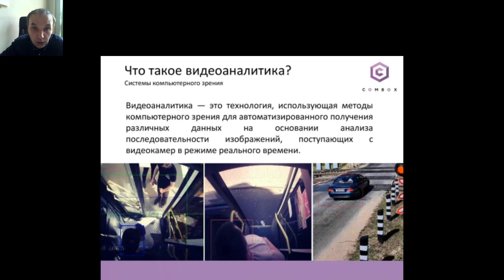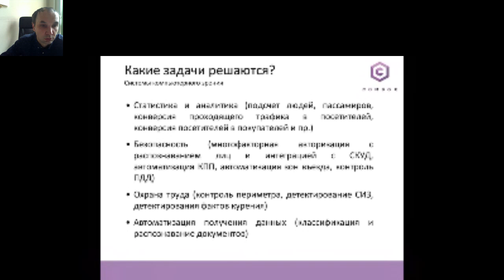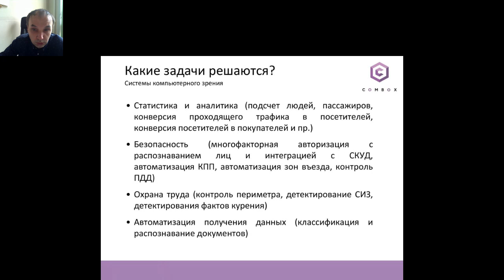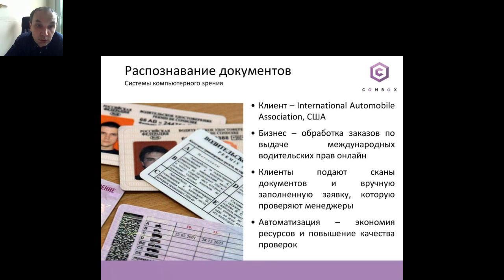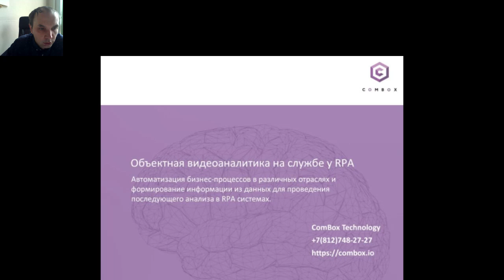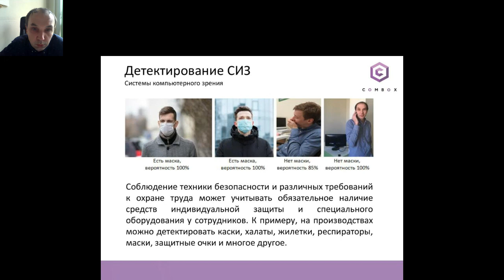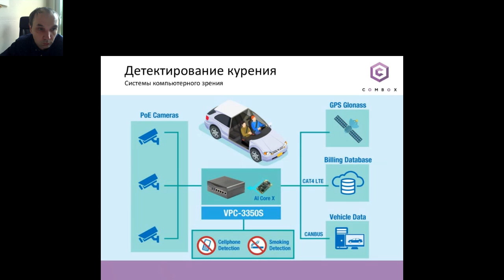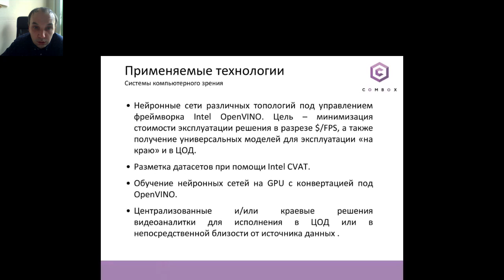Использование Видеоаналитики Для Детектирования И Классификации Объектов | Илья Душин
RPA Moscow
Онсайт и онлайн 4-6 октября, 2022
Присоединяйтесь к нашей следующей конференции RPA Moscow 4-6 октября 2022 г. Здесь вы сможете глубоко узнать о всех инновациях в области архитектуры, проектирования, управления и совершенствования бизнес-процессов с использованием роботизированной автоматизации процессов (RPA) и искусственного интеллекта. В этом году конференция будет проходить в гибридной форме, это позволит вам послушать доклады и посетить мастер-классы онсайт и онлайн.